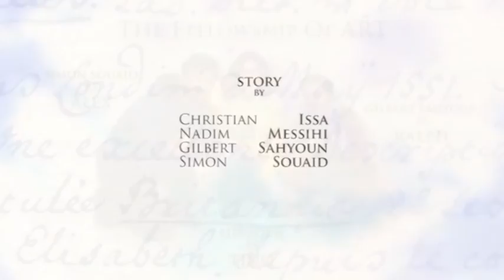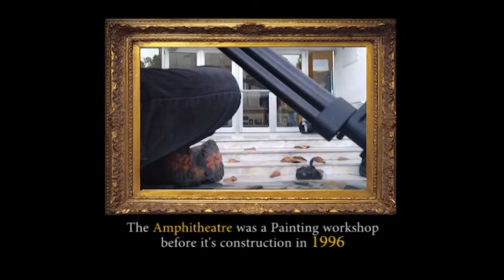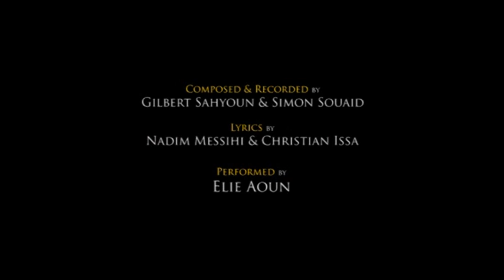ART vs ALIENS - Episode 5 (FINALE)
FINALE

Et si l'ALBA était envahie par des extra-terrestres?
Et si Alexis Boutros avait gardé un secret au sein de l'ALBA?

ART vs ALIENS est une web-série produite par:
Christian Issa, Nadim Messihi, Gilbert Sahyoun, Simon Souaid

Cinq épisodes tournés à l'ALBA vous seront révélés semaine après semaine!